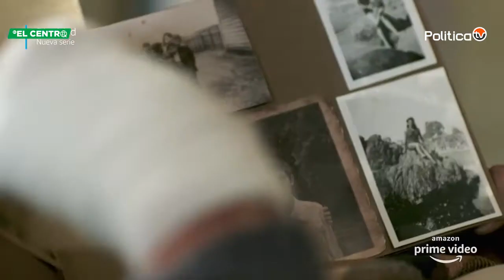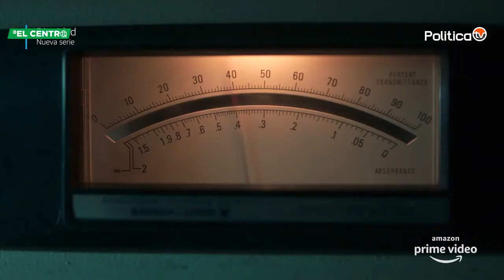Cinestesia tercera temporada - Capítulo 25 / Dignidad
En este capítulo de "Cinestesia", hablaremos de una serie estrenada en Chile y Alemania, y que nos relata todo lo ocurrido en Colonia Dignidad y su creador Paul Schäfer. Todo esto y más por @politicatv.cl ¡Síguenos!